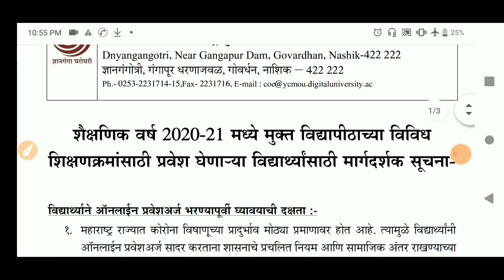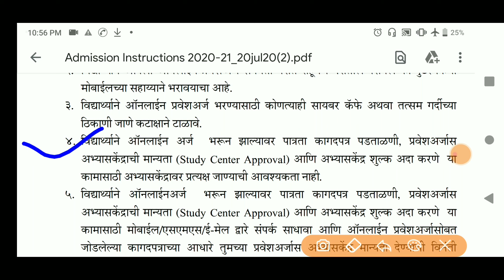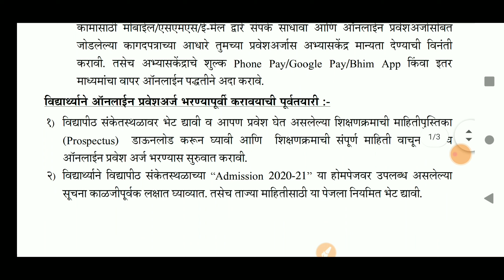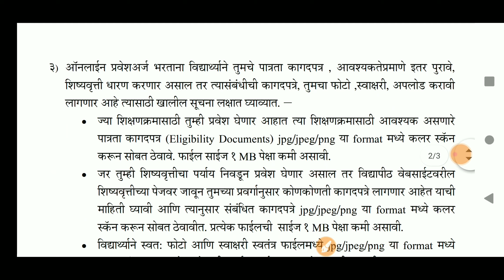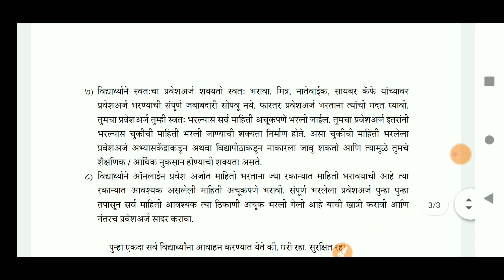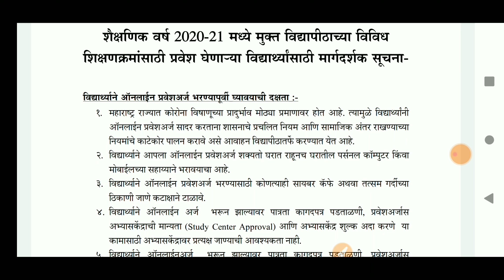YCMOU Admission 2020-21 ycmou admission process ycmou admission documents list ycmou result YCMOU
ऑनलाइन अर्ज कसा करावा संपूर्ण माहिती

B.Com. शिक्षणक्रमाची संपूर्ण माहिती

BA MCJ शिक्षणक्रमाची संपूर्ण माहिती

B.Ed. शिक्षणक्रमाची संपूर्ण माहिती